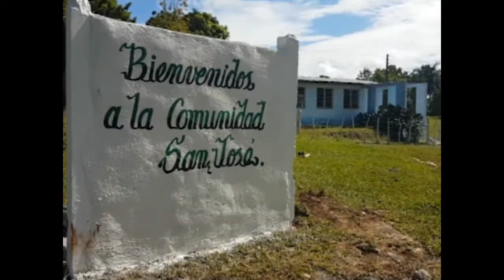Laboran en Cumanayagua para concluir el plan de ordenamiento territorial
El plan de desarrollo territorial en Cumanayagua está en fase de terminación. Una herramienta de trabajo útil que facilita el uso del suelo en el sector estatal y privado.